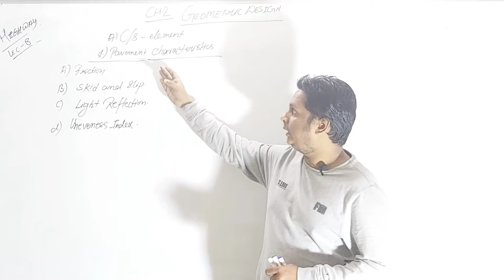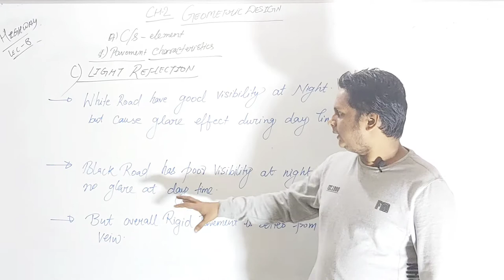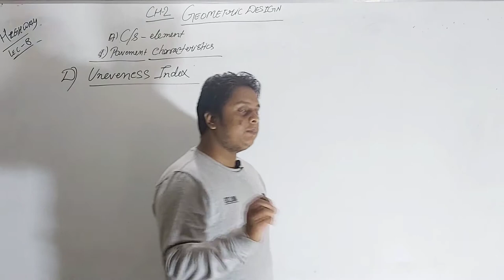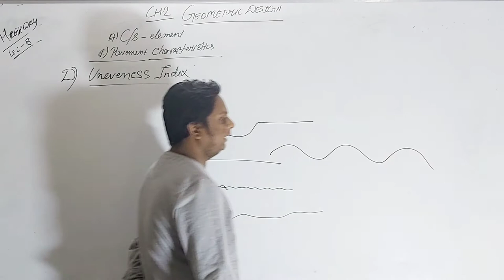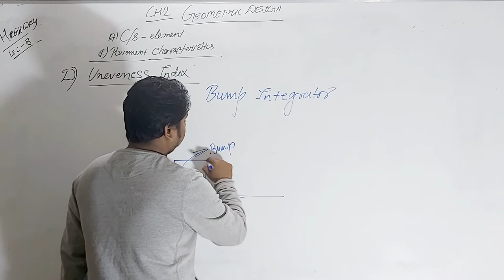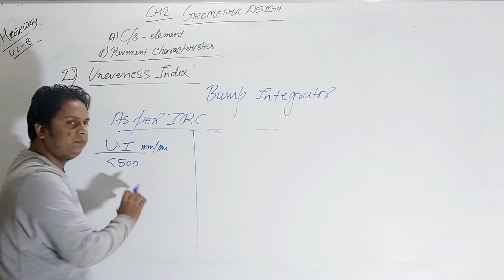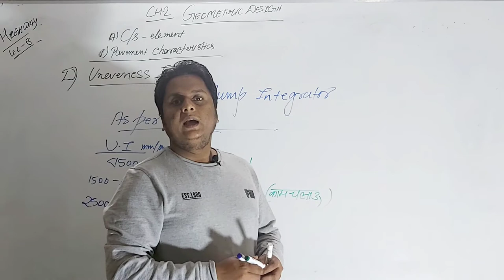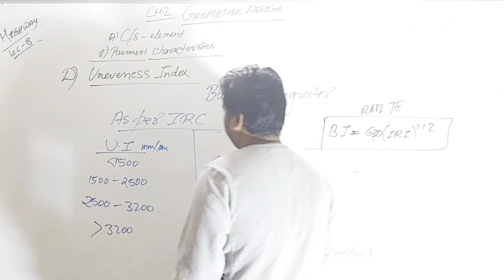UNEVENNESS INDEX|HIGHWAY|Lecture-8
Highway lectures

lecture 19